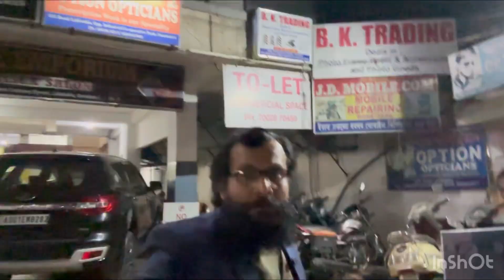Trolley ka hua handle kharab 🥲